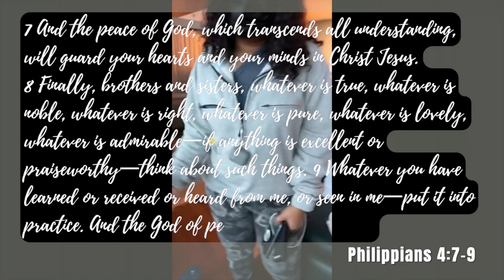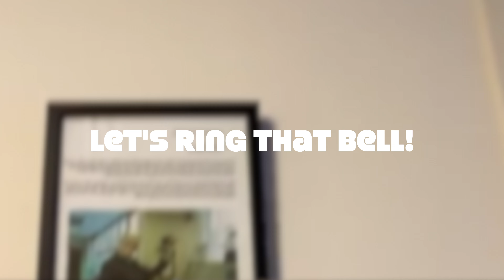Chemo 6 | No more pain, time to ring that bell🎗Cancer Journey Vlog #14🧡💚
This was on Tuesday, December 7, 2021, my last chemo where I got to ring that bell!🎉 🔔
Why is ringing the bell on my last chemo significant in my treatment?

Point blank, chemotherapy treatment for any cancer is a difficult damaging process emotionally, mentally, financially and obviously physically (the drugs are very toxic). Some people don’t make it to their last chemo because there are so many way things can get complicated. Before every chemo you have a regimen of medication, your blood is checked for irregular results, side affects that you may have had before during and after, any other illness that could have pop up. It could also be ineffective and the patient's only other options is to have a maintenance not treatment plan.

I give God all the glory everyday for the strength, comfort and support he continues to provide me. 🙏🏽